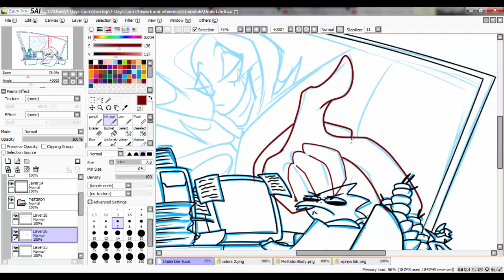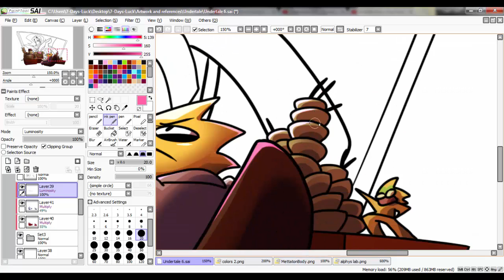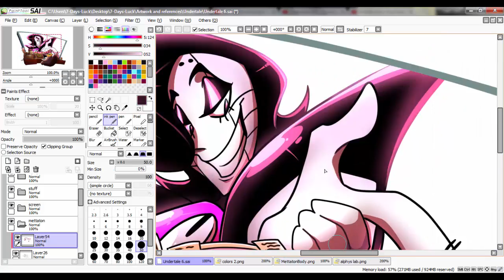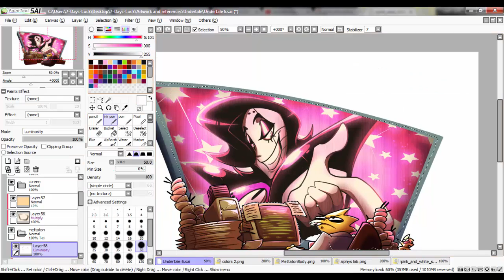SPEEDPAINT :: Undertale Fanart Collection 6 :: Mettaton & Alphys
I just freaking imagine a joke thought like. WHAT IF Mettaton just suddenly install a huge plasma screen in front of Alphys work desk while she was away. Well, he DID say he is always itching to show this form on TV, but he can't, so he will blast his fabulousness at Alphys then. (wheeze i can't stop laughing)

This illustration was as hard as Undyne's illustration. It's deciding the positions and poses and situation. The reason why Undyne and Mettaton were hard to illustrate is cos they don't represent simpleness and wackiness. Wackiness is my specialty. It was tricky cos Undyne represent like AWESOMENESS, while Mettaton represent FABULOUSNESS. Then it gets much trickier when I try to insert Alphys, cos she is the scientist nerdy side that conflicts with fabulousness. And the TRICKIEST was to make sure these conflicting themes (Alphys and Mettaton) both stand out. And after many tries, I finally end up with this one~ I wouldn't say it's the best, but I am totally satisfied that both Alphys and Mettaton can stand out together in this one XD